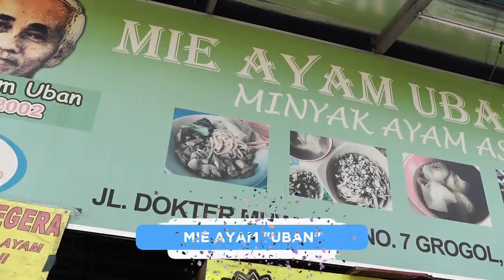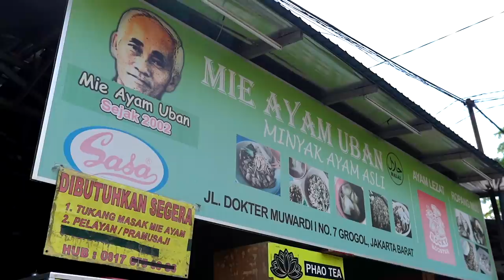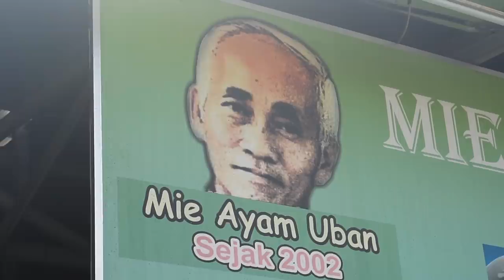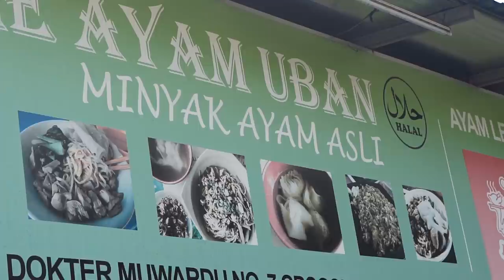BELI MIE DAPET KULIT AYAM SUPER GARING GRATIS!!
Hi guys!! Di video ini gw datengin tempat makan mie ayam yg unik nih guyss karena di sini kalau kalian pesen mie ayam  kalian dapet kulit ayam yg super crunchy guys.. nah ini namanya mie ayam UBAN di daerah Grogol... Btw ini gw shooting sbelum PPKM Darurat yaa.. uda drpd lama2 langsung aja tonton dan jgn Lupa Subscribe yaa

Mie Ayam Uban,
Jl. Dr. Muwardi I No.7, RT.9/RW.4, Grogol, Kec. Grogol petamburan, Kota Jakarta Barat, Daerah Khusus Ibukota Jakarta 11450